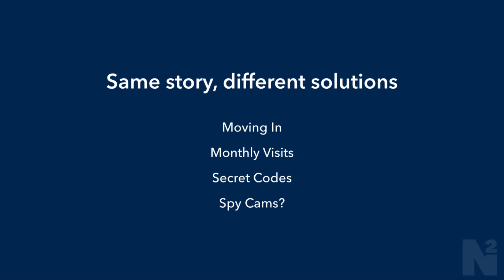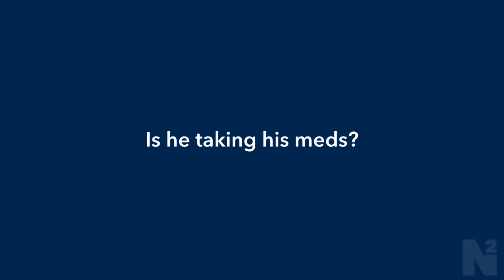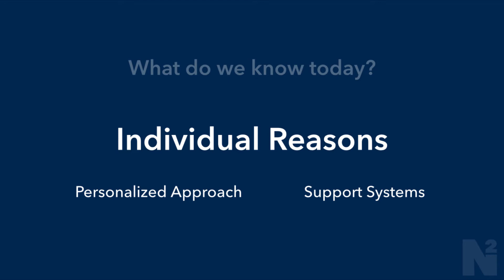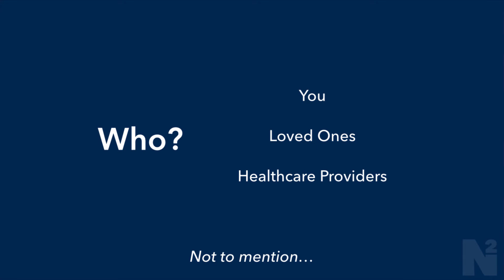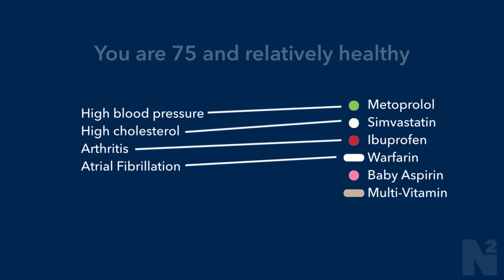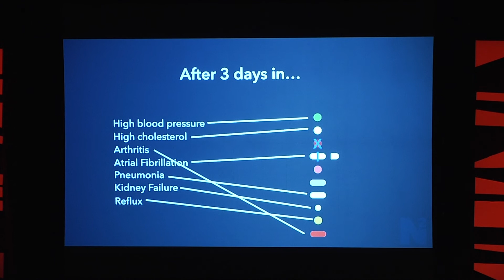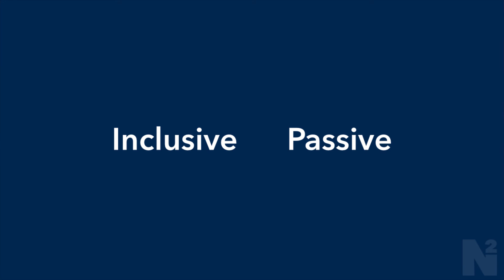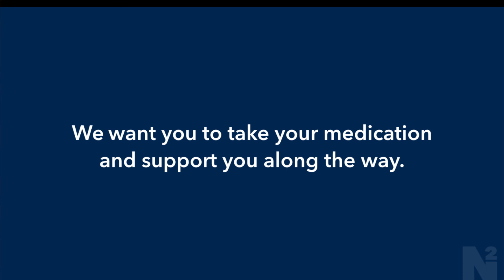Adapting Technology for Your Health | Andy Bowline | TEDxWakeForestU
Andy Bowline describes on the greatest medical problems of the 21st century: medication adherence. His idea, NVOLVE, reminds its users of when to take their medication through the use of a smart scale.

Andy Bowline is the CEO of N2 Medical Solutions, bringing in more than seven years of experience in IT consulting. Bowline co-founded N2 Medical Solutions as a way to help increase adherence to prescribed medications, and bring peace of mind to caretakers and loved ones. Bowline helped develop “NVOLVE” technology for the company, a system that enables caretakers to know when and how much medication patients are taking.